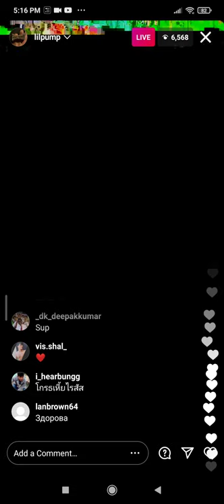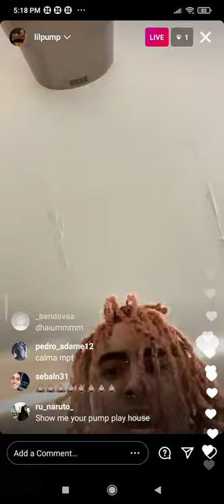Someone busted lil pump's car window & try to hack is phone on instagram live